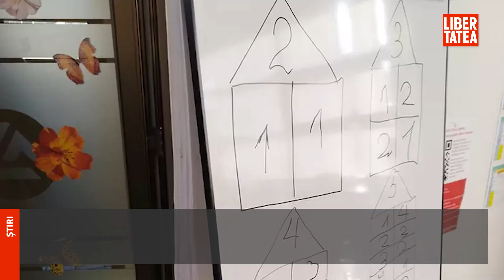Povestea educatoarei din Donețk care are grijă de copiii ucraineni refugiați la Suceava |Libertatea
Află detalii: Povestea educatoarei din Donețk care are grijă de copiii ucraineni refugiați la Suceava: „Românii au inima mare, nu știam nimic despre ei înainte”